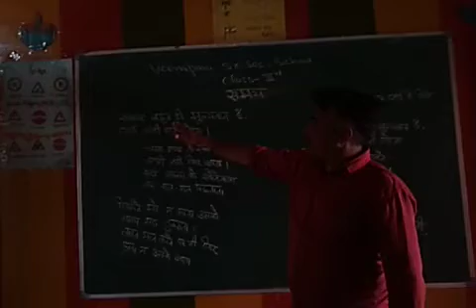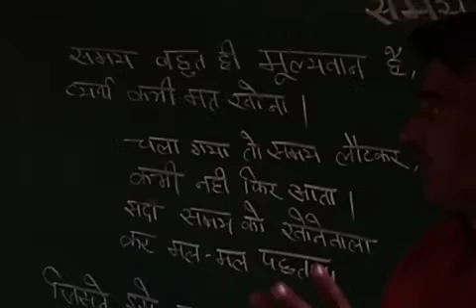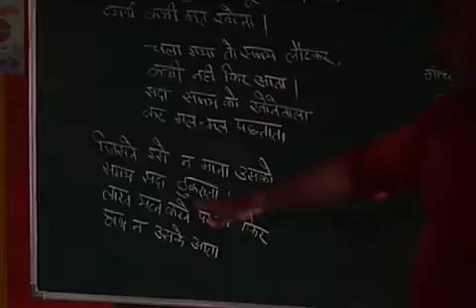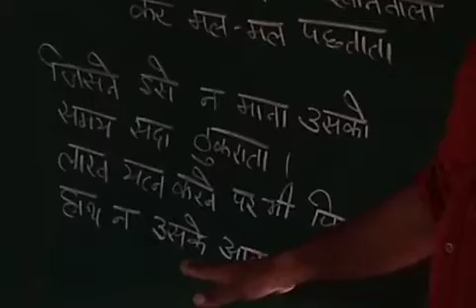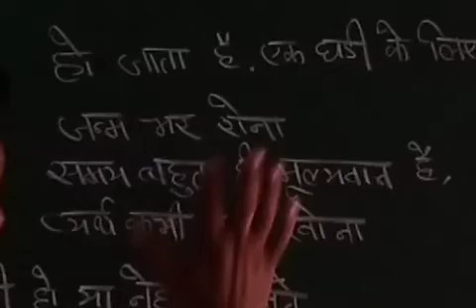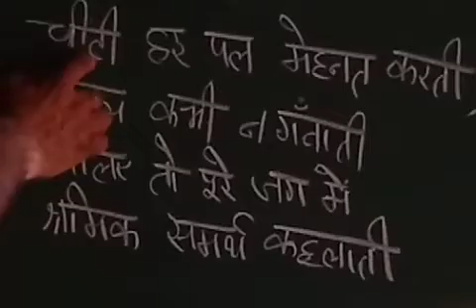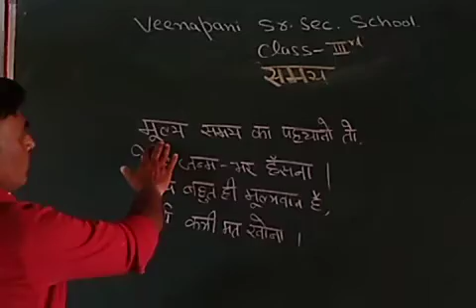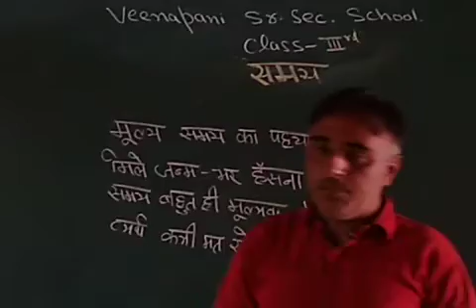Veenapani school 3rd class hindi 1st lesson